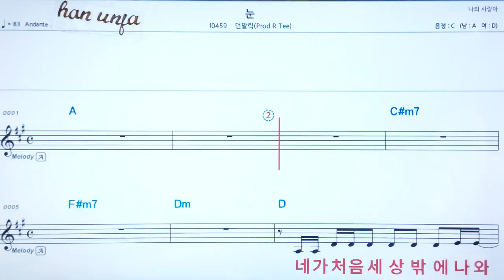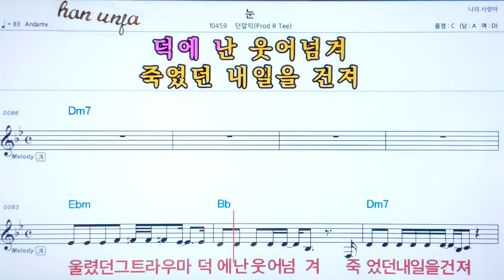💖 눈/던알릭 👍코드,악보, 코드 ,Karaoke*카라오케 반주